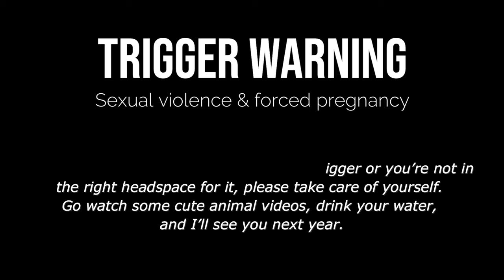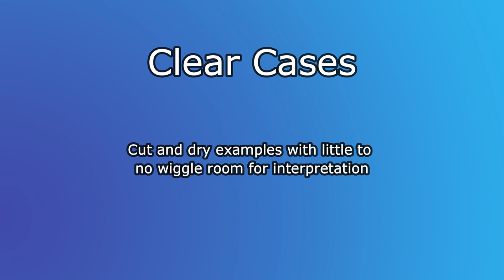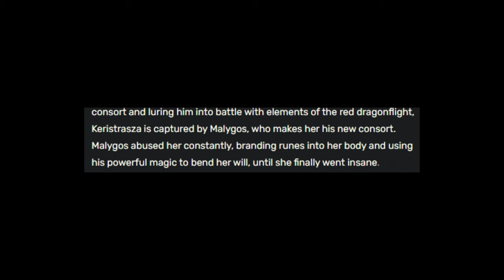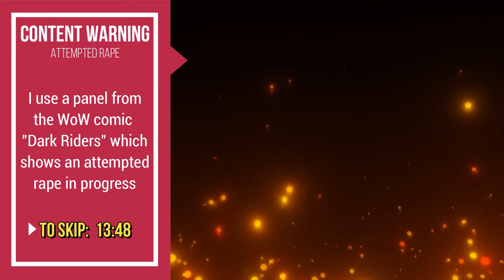Violence & Trauma in World of Warcraft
I've said before that I wasn't surprised by the contents of the lawsuit, horrified, disgusted, angry yes, but not surprised. Unconsciously or not, the way the narrative deals with sexual violence reflected the careless attitude that prevailed in Blizzard's offices for far, far too long.

If you're going to write about this kind of thing, you need to ask yourself who the focal point is and why, because far too often the focus will not be on those directly affected, it won't be from the POV of a survivor, or the child of a survivor.

So join me, as I archive these particular parts of Warcraft's lore and vent a little about some of them for being so casual and thoughtless with it.

- CHAPTERS -
00:00 - Intro
03:10 - Clear Cases: Alexstrasza
06:45 - Leran & Garona
08:29 - Nyxondra & Wrathion
10:01 - Keristrasza
10:47 - Kirygosa
11:26 - Mok'nathal
11:59 - Harpies
12:14 - Taretha Foxton
12:42 - Aredhel
13:48 - Implied Cases: Lady Sinestra
15:37 - Black Temple
16:21 - Maiev Shadowsong
17:21 - Sylvanas Windrunner
18:26 - Edge Cases: Theresa
19:22 - Azeroth's World Soul
20:30 - Dishonourable Mention: Yrel & Maraad
21:04 - Outro